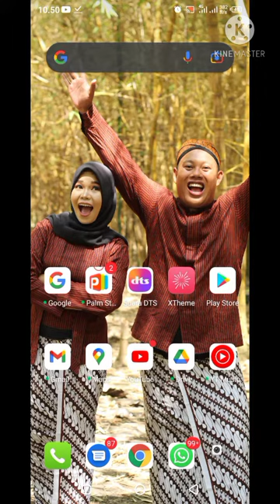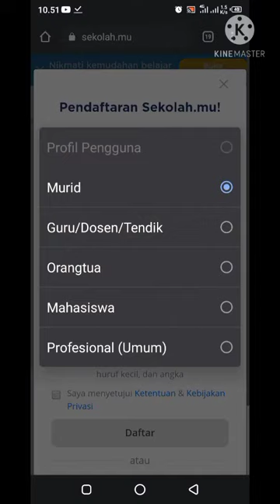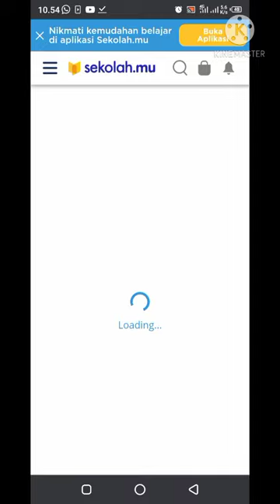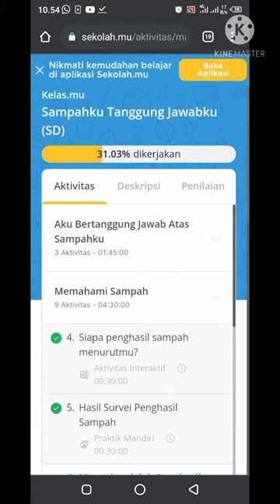tutorial membuat akun dan mengikuti program pelatihan Sampahku tanggung jawabku.